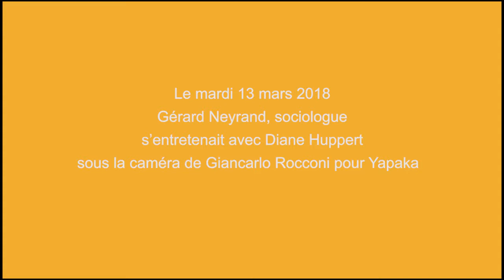Quand la délinquance est vue comme un défaut d’éducation - G. Neyrand - Yapaka.be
Gérard Neyrand est docteur en sociologie. Il enseigne à l'université de Toulouse et consacre une grande partie de son travail à la recherche. Il étudie l'impact des mutations sociales sur les sphères intimes : le couple, la parentalité, les rapports de genre, la précarisation, les spécificités culturelles...